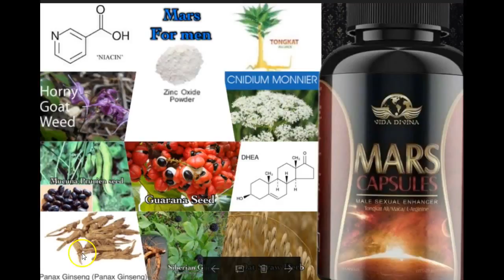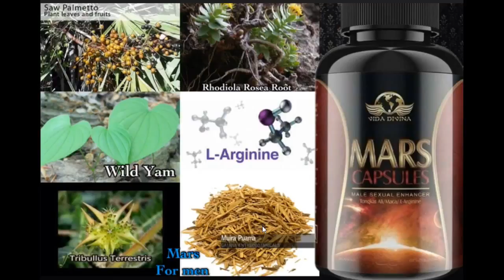November 30, 2017